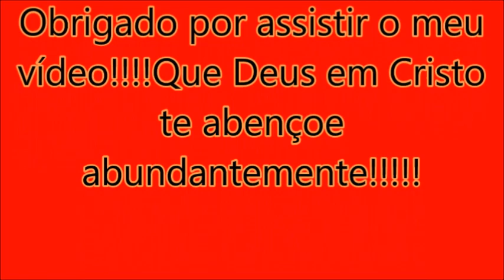Garagem da viação Riodoce em Teófilo Otoni-MG , 23 janeiro 2021|WRBUS